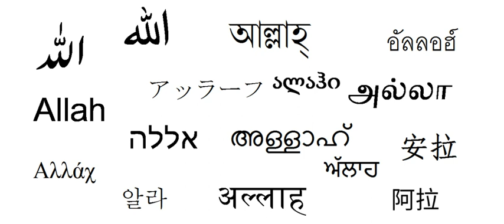Allah | Wikipedia audio article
This is an audio version of the Wikipedia Article:
Allah

00:00:51 1 Etymology
00:02:10 2 Usage
00:02:19 2.1 Pre-Islamic Arabians
00:03:53 2.2 Christianity
00:07:01 2.3 Islam
00:09:48 3 Pronunciation of the word Allah
00:10:40 4 As a loanword
00:10:49 4.1 English and other European languages
00:12:13 4.2 Malaysian and Indonesian language
00:14:43 4.3 In other scripts and languages
00:16:15 5 Typography
00:17:00 5.1 Unicode
00:17:11 6 See also
00:17:20 7 Notes
00:18:06 8 References

- Socrates

SUMMARY
Allah (; Arabic: الله‎, translit. Allāh, IPA: [ɑɫˈɫɑː(h)] (listen)) is the Arabic word for God in Abrahamic religions. In the English language, the word generally refers to God in Islam. The word is thought to be derived by contraction from al-ilāh, which means "the god", and is related to El and Elah, the Hebrew and Aramaic words for God.The word Allah has been used by Arabic people of different religions since pre-Islamic times. More specifically, it has been used as a term for God by Muslims (both Arab and non-Arab) and Arab Christians. It is also often, albeit not exclusively, used in this way by Bábists, Bahá'ís, Mandaeans, Indonesian and Maltese Christians, and Mizrahi Jews. Similar usage by Christians and Sikhs in West Malaysia has recently led to political and legal controversies.